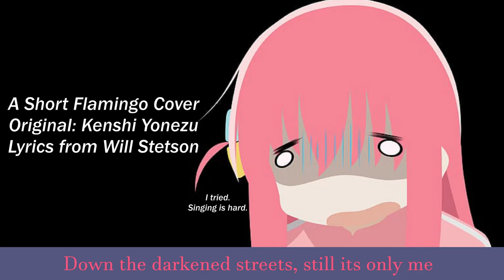I tried singing Flamingo (English Cover) | Short Ver.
kinda testing the waters for singing and such, I do wanna do some cover songs but honestly I'm kinda bad at singing lol. I guess I'll see what I can do in the future !